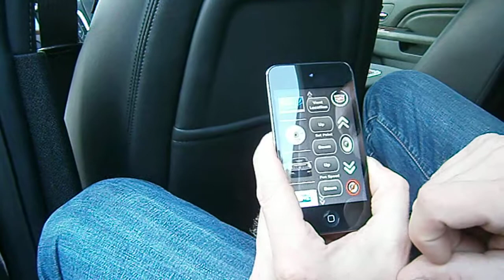Premium Escalade by Findlay Customs iPod remote control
here we are showing a quick demo on the iPod that is able to control the car, windows locks, A/C, vent speed, heated seats, radio source, and a long ass list of cool stuff